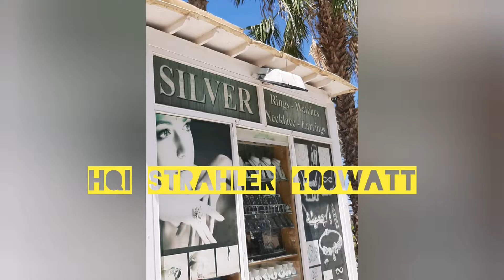Lampen in egypten teil2